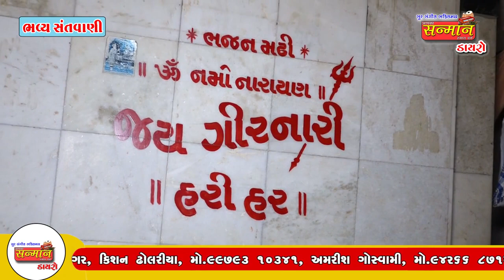આનંદ સંત ફકીર કરે ll જયશ્રી પંડ્યા ll Santvani 2021 ll ભજનમઢી ધારી ll Jayshree Pandya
LIVE RAMAMANDAL
LIVE BHAJAN
LIVE DAYRO
LIVE GARABA
LIVE SANTVANI
LIVE KATHA